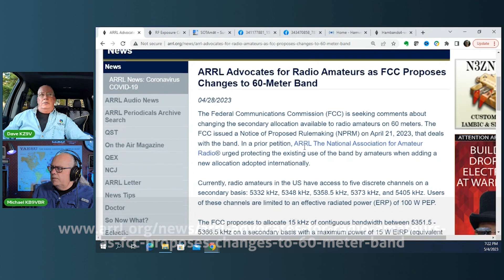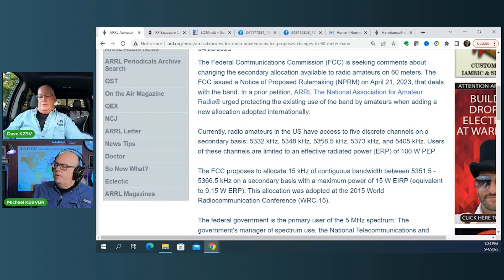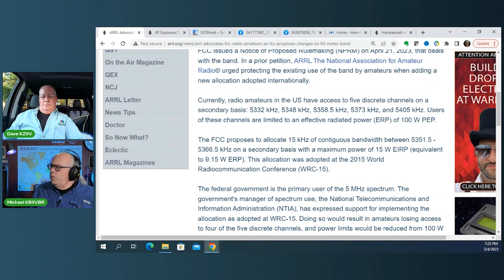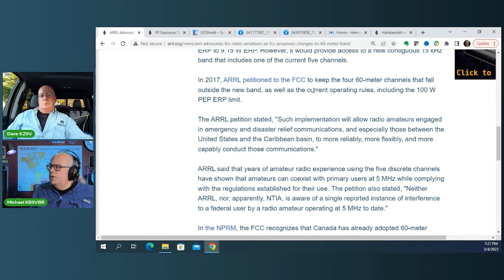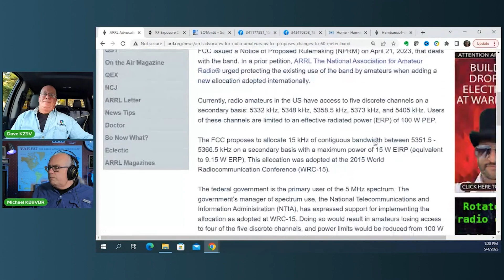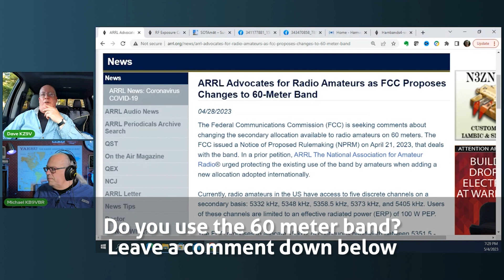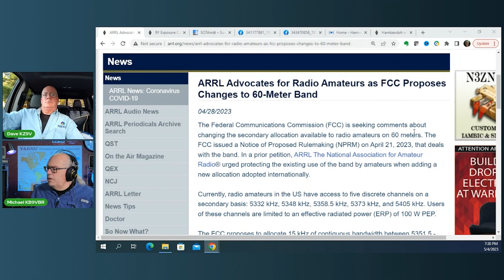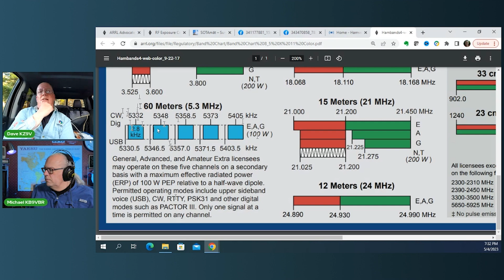Ask Michael, KB9VBR: FCC Proposes Changes to the 60 meter band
The FCC has released a Notice of Proposed Rulemaking (NPRM) making a sweeping change to the 60 meter band allocation for US amateur radio operators. We talk about the change and how you can make your voice heard during the comment period

ARRL Advocates for Radio Amateurs as FCC Proposes Changes to 60-Meter Band